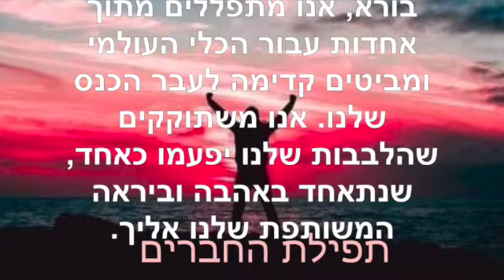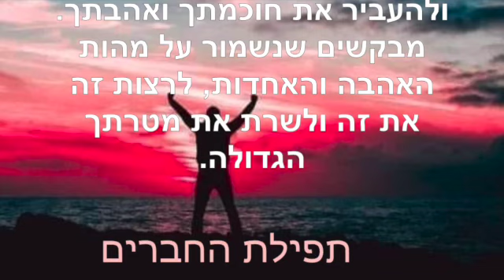תפילת החברים ~ יוני 22 2023